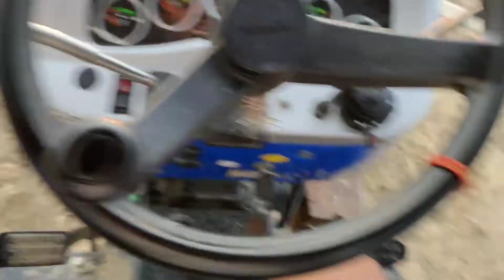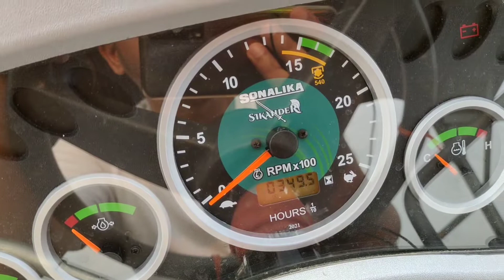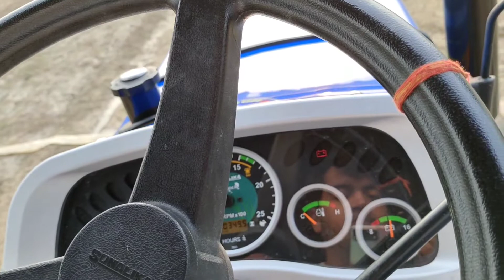Sonalika di 60 rx new model 2022 | Sonalika Sikandar 60 hp | Best 60 hp tractor in India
Dosto is video me humne sonalika di 60 rx ka review kiya hai. Is tractor ko hum sonalika sikandar 60 hp ke naam se bho jaante hain aur best 60 hp tractors in India me bhi sonalika sikandar 60 hp ka naam aata hai.

So i hope ki sonalika sikandar 60 hp ki ye video aapko zarur pasand aayi hogi to please ise like 👍 kare, share karein, comments karke apne thoughts bataiye is video ke baare me aur aise hi honest and intresting videos ko dekhte rahane ke liye humare channel ko zarur Subscribe karein. Thanks a lot for your support.😊🙏

Agar aapko mujhse koi sawal puchhna hai ya koi feedback dena hai to aap mujhe Instagram ya Twitter pe kabhi bhi DM kar sakte hain Mera I'd hai-  @imarpitd .

My gears:-

Main Video Phone

2nd Video Phone